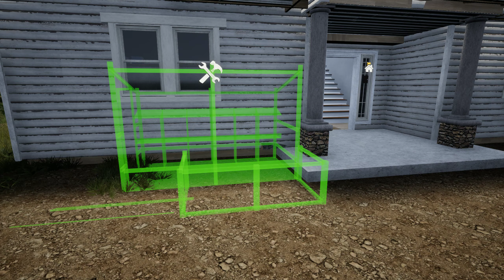Mist Survival - New Version Update - Chicken Coop - S03 EP18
Welcome to Brand new Mist Survival Update, New World, New Stuff & Farming Mechanics. MIST SURVIVAL is a Single-player, survival stealth sandbox game Players will experience the Apocalypse stimulation in the form of virus pandemic, the players have to deal with it to survive through the difficulties such as finding shelter and food and threats from the environment and climate.
This game is really cool so far and very ambitious

• Mist Survival Gameplay Features:

• Crafting
• Base Building
• Generator and electrical appliance mechanics
• Camp control
• NPC Management
• Ai (Bandit, Infected, Animalsm Allies Survivor)
• Animal Husbandry
• Driving
• Small trap mechanics